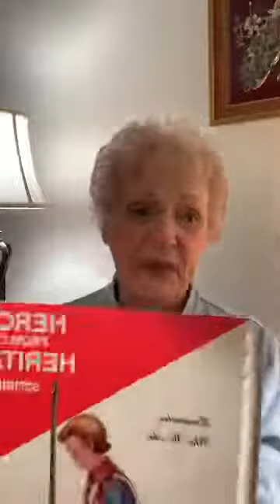The First Thanksgiving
Many of us don't know some of the trials encountered by the Pilgrims who triumphed in being led to America, nor do many know the outstnding miracles these hardy Pilgrims received from God's hand. They made a covenant with our Creator and He had many surprises waiting for them in America. Plans formed long ago!